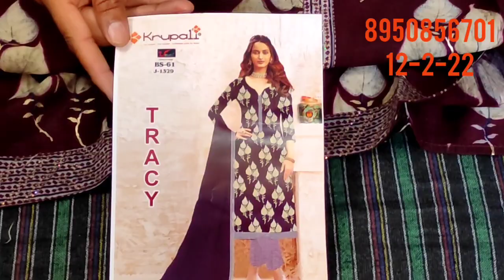@2022# 🌹स्पेशल गर्मी का तोहफा🌹 प्योर मसलीन प्रिंटिड सूट🌹 गोहाना Garmi ka tohfa cloth house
your quary-
HI,
address Jind road back side of brodiya garden near new grain markesuits,kurti,lahanga,dupatta,saree,bridal items,color,printed,fabric,silk,cotten,jorget,pasmeena,reyon, veriety fabric cloth house.